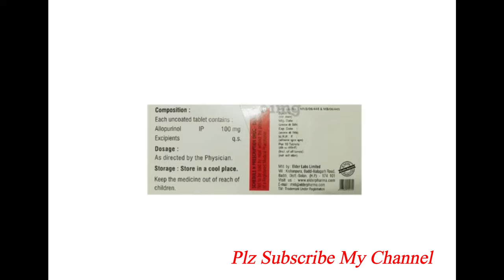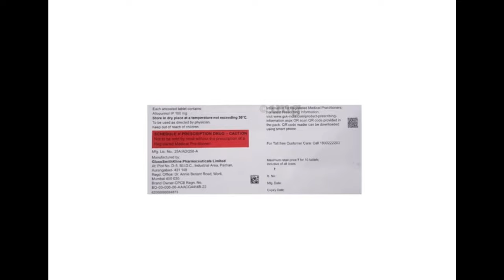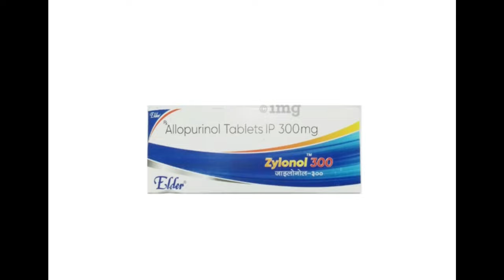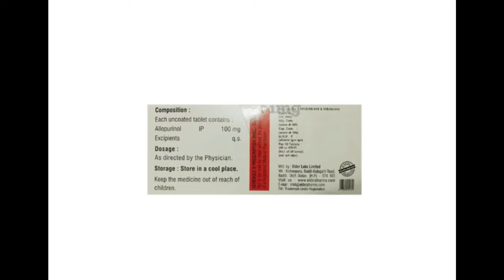Allopurinol Tablet Uses | Best medicine for Gout & Joint pain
Zyloric 300 Tablet is a medicine used to treat and prevent gout. Gout happens when there is too much uric acid in your body and it forms into crystals that can appear around your joints and kidneys and cause pain. This medicine helps to keep uric acid levels low